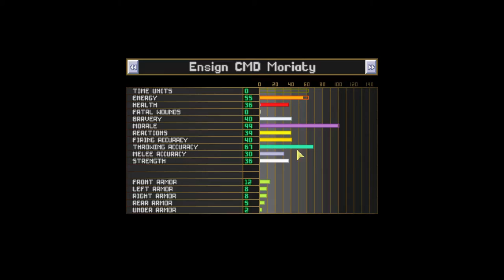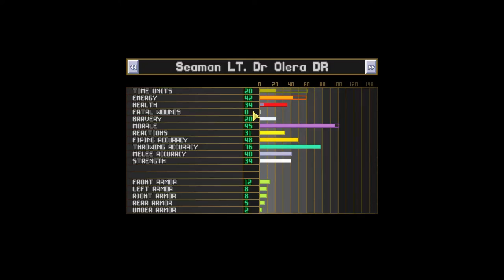Open Terror from the Deep | 5 | Base Defense Take 2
SPOILER ALERT

MOTD

I have not updated the list. I have 4-5 new subscribers to add and...well. some of you might be dead..

OPENTFTD LETSPLAY ( Ranks based on politics and paperwork, if your in the wrong place blame the buracracy!)

XXXXXXXX  = We are at this point of the list

(Name) *   = Your dead
(Name) **  =Your dead... twice!
(Name) PH  =  Awarded Purple Heart
(Name) MB  = Metal For Bravery
(Name) RM  = Metal for being the worst rookie
(Name) DR  = Medical Professional
(Name) ADM = You have been awarded the rank of Admrial
(Name) -   = mark for whatever reason paper work related

                          ADML
ADM Jstank

                          Devs - First to Jump in the waters

(Vice Admrial) Warboy *
(Vice Admrial) SupSuper *
(CPT) Robin
(CPT) Daiky  *
(CPT) Solarius Scorch  *
(CMD) Volutar *
(CMD) Dioxine  *
(CMD) Shoes *
(CMD) Luke83  *
(CMD) Moriarty
(LT)  Myk002 *

                          Junior Officers - I mean VIP's - Get to die first!

(Rear Admrial Upper Half) - Meridan  *
(CMD) Hobbes  *
(ENS) IvanDogovitch
(ENS) Arthanor
(ENS) Falko
(ENS) Civilian
(ENS) Jgatkinson
(ENS) KKmic
(ENS) xracer
(MCPO)TheMasters Empire
(SCPO)The Gentlemen Gamer
(CPO) The True Crisis
(PO1) Dr Olera DR
(PO2) Yeti
(PO2) BattleBunny
(PO2) Kikoskia
XXXXXXXXXXXXXXXXXXXXXXXXXXXXXXXXXXXXXXXXXXXXXXX
(P02) Necroscope86
(PO2) Neptune
(Po2)  BloodDrake

                       Frm War Heros - We Honor The Fallen
FrmCmd Terran_Nick
FrmCmd Immolator
FrmCol Kjotleik
FrmCpt Logan
FrmCol_Travis

FrmCpt Sirmelon
FrmCpt Johanson
FrmCpt 'Brain Killer' EverToaster
FrmCpt PrinceofUSA
FrmSquaddie Devilkin
FrmSquaddie Horst
FrmRookie Without a Name Tag

Troll Workout
Pilot00
JGatkinson
Bloax
Teks
Aldron
Jeffrey Lanister!
CptTurksih Sweede
Coolkid
Deskupula
Hythodeaus
TaxxiDriver
SaintChozor
Xracer
Mr Quiet
Pmropg
Manin the funny Hat
Hobbit Lord

Gong Shuo
Hythodeaus
arrakis69
7Saturn
XOps
Chaosshade
Kostya Shoomsky
John Trainer
The Russian Sniper
Ashtiboy
Nightwolf57
Walton Ribeiro
Lizeth Garcia
TheDarkilla12
AdizPL
Frantick tick tick
Danny Hellsing
Milan Reichert
MaikataKorab
Counting TLS
Samuel Attils
Vanzann
Zack Snodell
Kingdusty
Emissary83
Dean Goodrich
Ivan Dogovich
John Paul
Savior2006
Chainsaw Aardvark
Risen Crow
Prince Of USA
Shadowolf231
Vmosta
Alex Salecedo
Ivan Ivanoff
Joe Peter
Sariel Ever
William Edmundson
The1Log
Grinch Uzilli
Korrupted
Derdaerfm
PyroParrot3
MrHeilas
Ardiel Agurillea
Coxford
Regis Alex
Afrin Alumia
Taste the Swine
StaticNightmare
Mariner1712
HourGlass Breakdown
Pigge Olofsson
Hefty800
Russell Dixon
DJMTurner
Jakeinnotts
Psychokorp
Max Julien
Noorz Aylomen
Mjkoo90
Bruce Hilton
Inel Alex
The War Room
Agegatelol
Talembrusek
Blitztank
Shamus Rice
Dirk Stubs
NesGamer190
Andy Lee
Atom Soveriegn
SRVsCopticX
Norm Ogaard
Alin Onica
Farmergeddon88
Brandonmdog
Rizik Alghifari
Abdul Harris
Zemsta
Dominick Frankowicz
Kombat Carle T
Someone
Luther Webb
Darick Hermit
Andrew Rozendal
Sabastian Diffey
Vaggelis Kostas
RealSilentHunter120
Lenoid Chernyshov
Sarracen
CruisinPrusin
Keeponalffin
Rizik Alghifari
Marcus MnpoHoB
SilverClawed Wolf
Jordan Nawrocki
Spencer Webb
James Bendict
Captian Green
Shaewaros
Dave Nunyabusiness
Sould Gamer
Daniel Fincher
Michael Reynolds
X2007
Mattzzu
Noob Noob
Krogan Warlord
Paul Daly

                            TORPEDO DELIVERY SPECIALISTS - Barracuda/Manta Pilots - E L I T E | P V P
Rear Admrial (Lower Half) Bepa Marketa *
ABE SEAMAN SIMON
CPT Lofty Lazerus
CMD Vlad Gurista
LCMD Yuri Thorp
LT Zarek Redhill
LT Timoxia Zero
LTJG - Dufnut
ENS - Delone Wolf
ENS - ZAQQ
ENS - WingSpanTT
ENS - Jonny Pew
ENS - Lord Malador